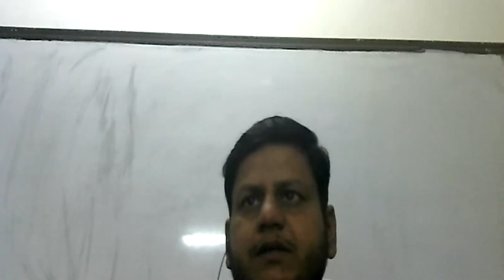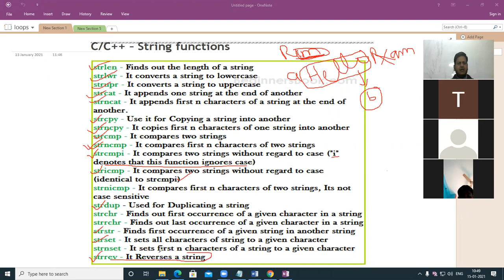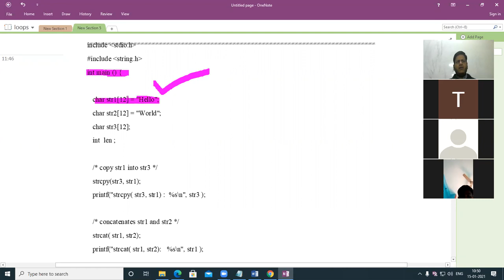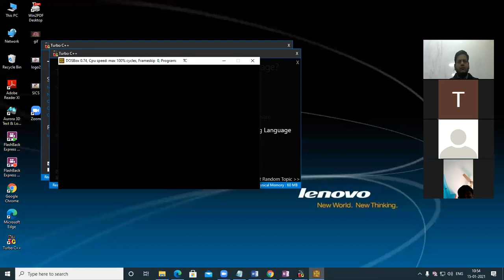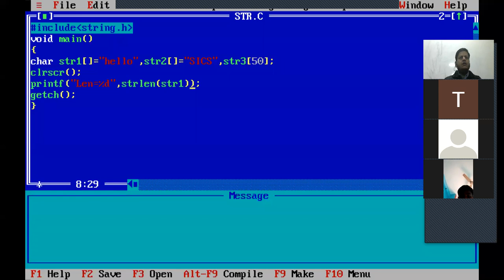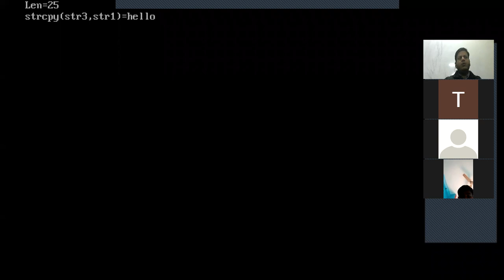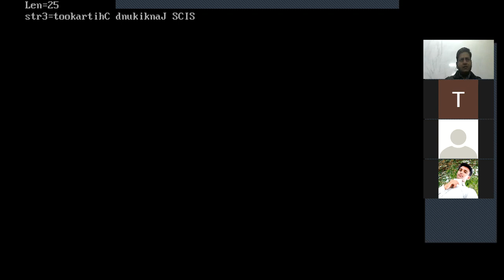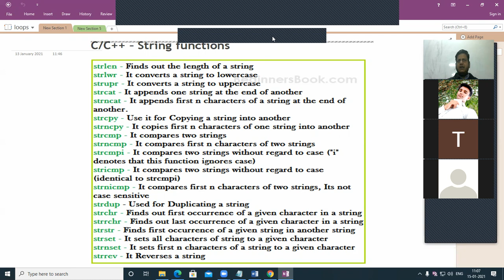Program of various string function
1M.Sc(CS)/1BCA Programming With C & C++